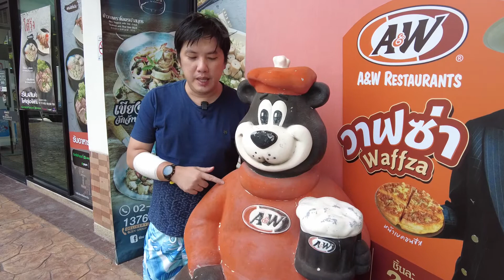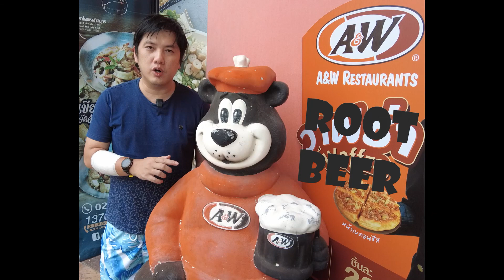ซาสี่ A&W กับSarsi มาเลย์ และ มิรินด้า Rootbeer ต่างกันยังไง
รีวิวศึกน้ำยาหม่อง A&W, Sarsi, Mirinda Rootbeer
-เลี้ยวขวาเจอซาสี่ ซาสี่กลับมาแล้ว
-เอแอนด์ดับบลิว รูทเบียร์ตั้งแต่ปี 1919